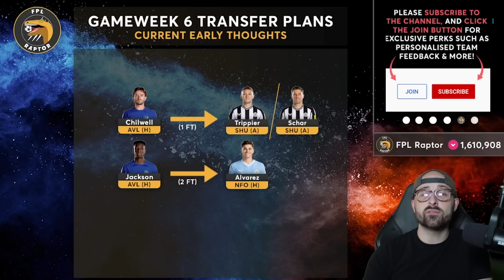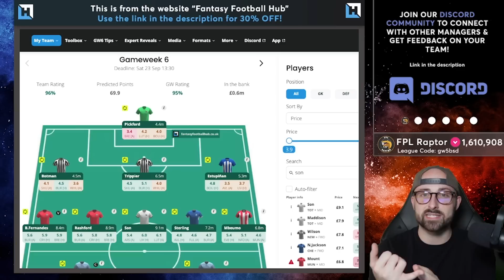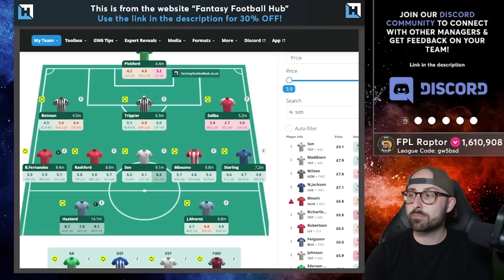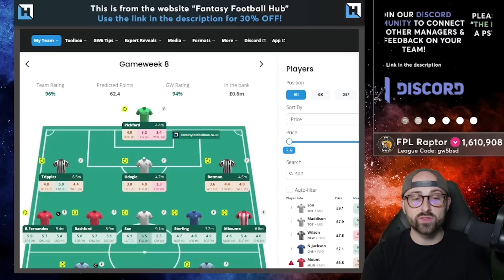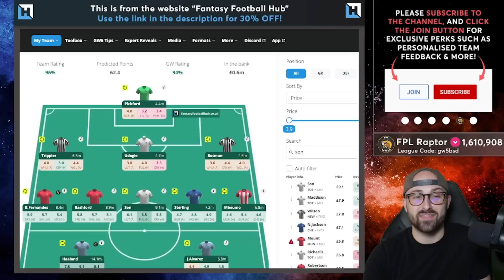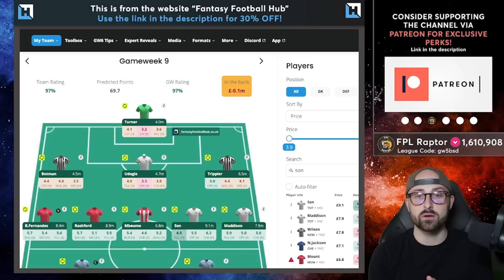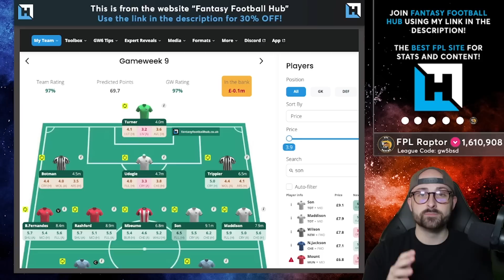FPL GAMEWEEK 6 TRANSFER PLANS | ALVAREZ IN, JACKSON OUT? | Fantasy Premier League Tips 2023/24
In this FPL GW6 video, I discuss my current transfer plans and GW6 team selection too.

🔗  Join the Mini League! Code: gw5bsd

0:00 = Intro
0:25 = Gameweek 5 Review
4:52 = Gameweek 6 Current Team
12:30 = Gameweek 6 Transfer Plans
17:05 = Looking Ahead (GW6-GW9)
22:10 = Outro

My Equipment